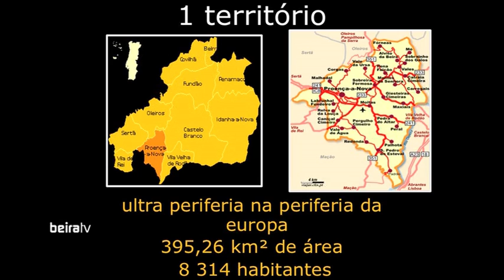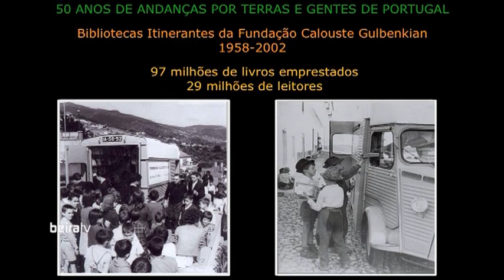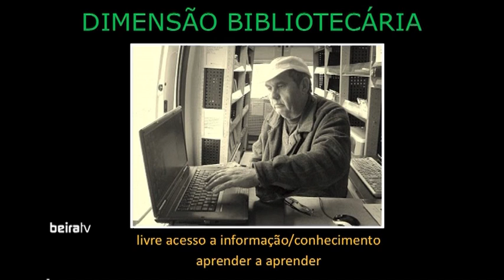BEIRA TV: Ignite Portugal #30 - Nuno Marçal, "1 território, 1 legado, 1 projecto!"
Nem só da promoção do livro e da leitura vive a bibliomóvel de Proença-a-Nova. Com direito a quadra, Nuno Marçal, anfitrião do projeto já enraizado na comunidade, fala sobre o seu impacto junto dos que não desistiram de morar nas aldeias isoladas do concelho.

Mesmo que o verso e a cábula não sejam habituais no Ignite, o que importa é cativar o público. É essa a filosofia deste formato aberto de conferências, conhecidas pelo ambiente descontraído. Um ano depois da estreia em Castelo Branco, a trigésima edição do Ignite Portugal voltou a juntar uma centena de participantes no Cine-Teatro Avenida. Uns vieram para inspirar e serem inspirados, outros para se divertirem ou estabelecerem contactos.

Dada a ignição, num encontro dedicado aos desafios do Portugal rural saltam à vista as histórias de vida e os conselhos para fazer a diferença também no interior. As propostas vão desde a economia solidária e a alimentação saudável, aos testemunhos de quem trocou a cidade pelo campo.

Cinco minutos não chegam para mudar o país ou o mundo, mas é o tempo que cada orador dispõe para partilhar uma história, ponto de vista ou experiência capazes de surpreender e "incendiar" a plateia. Em cima da palete são necessárias síntese e criatividade, trampolim de ideias onde há que contornar a passagem rápida das imagens e demonstrar que mitos e obstáculos podem ser transformados em oportunidades.

O empreendedorismo e o discurso motivacional são temas habituais no Ignite, mas desta feita deram-se a conhecer projetos e soluções para os problemas da região. Da agricultura biológica à promoção do livro e da leitura, são propostas que valorizam a ligação à comunidade.

Ao vivo ou à distância, quase duas dezenas de oradores, alguns deles repetentes, puderam partilhar as suas visões de futuro. Uma janela aberta para o mundo, a provar que no interior também há espaço para a inovação social ou tecnológica.

Por entre um abraço coletivo ou um networking surpresa, fica o incentivo de quem se fez à estrada e meteu mãos à obra. Um regresso ou não às origens com novos projetos, em busca de estilos de vida equilibrados e sustentáveis.

Ideias partilhadas também em formatos semelhantes como as conferências TEDx ou o Pecha Kucha. Desde 2009 que o Ignite Portugal já percorreu uma dúzia de cidades, acolhendo meio milhar de oradores e mais de seis mil participantes. Este ano foi reconhecido pelo Programa Estratégico para o Empreendedorismo e Inovação. O encontro regressa a Castelo Branco em 2014. Entretanto, será criada uma edição na Covilhã.

Oradores:
- Paulo Dias, "Ignite Portugal"
- Jorge Costa, "Novos rurais, precisam-se!"
- Frederico Abreu, "De Sarvindgrado à Sarvinda"
- Nuno Marçal, "1 território,1 legado,1 projeto!"
- Francisco Dinis, "Alimentos para a Saúde!"
- Domingos Leitão, "Tejo internacional, um diamante por lapidar"
- João Paulo Pedrosa, "Preso por ter cão"
- Andresa Salgueiro, "Belivar em todo o lado"
- Marta Gonzaga, "Space Oddity"
- Luis de Matos, "wi-GO - Como a tecnologia pode ajudar as pessoas com mobilidade reduzida"
- David Ferreira, "Tasker.pt -- um novo conceito de tarefas"
- Luís Quinta-Nova, "A Orientação"
- Ricardo Araújo, "Portugal às Postas"
- Madalena Martins, "Do litoral para o interior e vice-versa"
- Marco Domingues, "Hostel School"
- Shiila Serrano, "O vento trouxe-me aqui"
- Armindo Jacinto, "Não emigres, migra"
- João Brandão Rodrigues, "Tração animal no século XXI: realidade moderna ou fragmento do passado?"

imagem, texto e edição: Jorge Costa
imagem: Marco Oliveira
Genérico (versão original): Iniziomedia